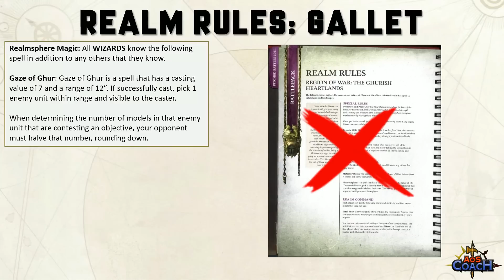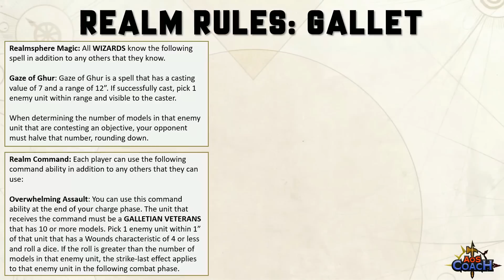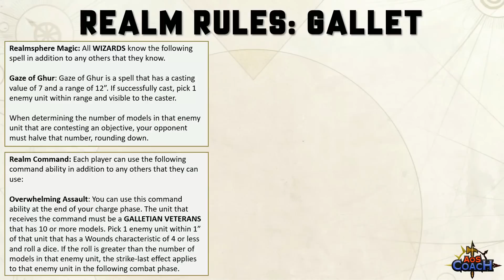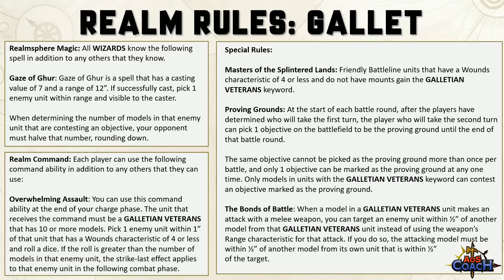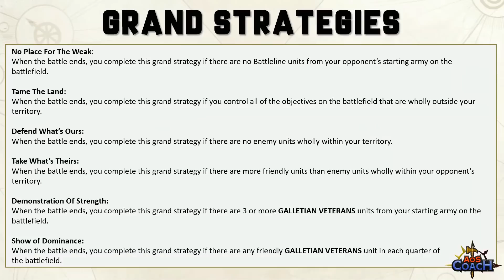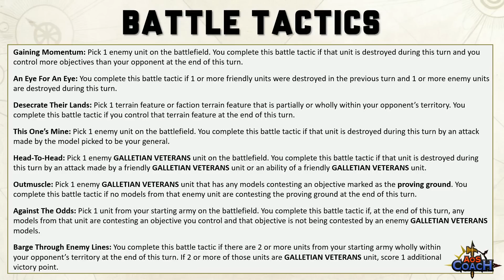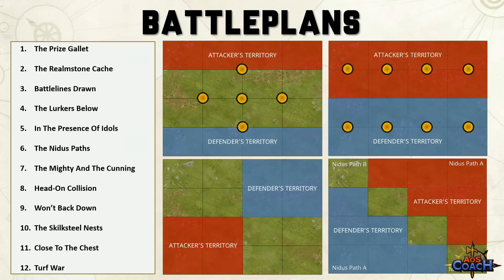Generals Handbook 2022 - Battle Pack (Season 1)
In this video I’m going to preview Generals Handbook 2022 Season 1. In this video I’ll highlight this seasons battle pack which includes realm rules, core battalions, grand strategies, battle tactics.

Generals Handbook 2022 was provided to me by Games Workshop at no cost in advance of instore release. I’m under no obligation to do a review or will Games Workshop have any control of what’s in this video.

🙏Thank you to my Patreons: Johan Ljungström, Wsorran, Greenskinz Gaming, Chris Moore, Tom Kunz, The Die Is Cast, Tseung Tsu, Karl Hawkins, Fallen, Weak, Grant Fraser, Northern Invasion, Robert Reimers, Pvt Hudson, Michael Clarke, Kenny, David A Blenner, Jeffrey Nijhoff, Nathan Fee, Nick Riley, Zeb, Mathias Runchel, Brandon Harvey, Daniel Chilton, Matthew Houghton, Richard Pateman, Gobblurrito, Madcap Miguel, Richard Whitlock, Trevor Williams, Matthew Darnell, Steve Ptacek, Jonathan Ensor, Pete Brizio, Dragoonity, Showertime, Bulldoghammer, Lars Evensen, Sean Seyer, Carl Woodthorpe, 32mmmatt, Soda T. Addict, RadiationRiley, Elliot Stenson, Jarred Boxhead, Tanya Scheibe, Elijah, Nomnomnids, James Love, Donny Rongo, Nick Pilgrim, Josh Wildhorn, Jan Tomecek, Austin Cranfield, Joshua Leeman, Melody Windwright, Michiel, Stormlight, Haz1079, W4rmachine7, Forkhandles30, Kp, Bryant Roberts, Aiden Nicol, Jason Bury, Alderaanshotfirst, Adam Haikal, Daniel Worthington, Chance Meeks, James Marsden, Ryan E, Hadi Ajina, Dankmaymdennis, Nolan Larocque, Warpax, Tom Megens, Fungoid Cave Dwarf, Lor, Gareth, Matthew, GinGinLime, Andy Fontana, Christian Martin, Tony Alonzo, Cameron May, Ryan Muskopf

TIMESTAMP
00:00:00 - Introduction Generals Handbook 2022 Season 1
00:00:45 - Lore of Gallet
00:02:16 - Realm Spell Gaze of Ghur
00:03:27 - Realm Command Overwhelming Assault
00:06:19 – Gallet Special Rules
00:11:27 – Core Battalions
00:15:01 – Grand Strategies
00:17:50 – Battle Tactics
00:20:18 – Overview Battle Plans
00:21:21 – Closing Thoughts
00:26:19 - Thanks Patreon & YouTube Members